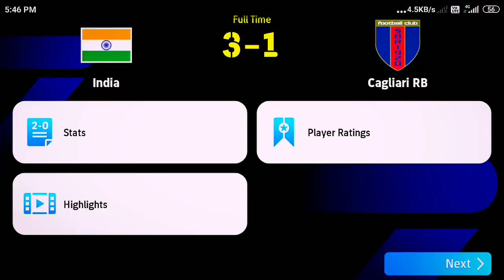Sunil Chhetri 🇮🇳is Dominating whole world 🌎 | AFC championship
Sunil Chhetri is the GOAT 🐐 ??

Mobile phone gamer,,

1.Garena Free Fire Indonesia Live
2.Garena Free Fire Brazil Live
3.Garena Free Fire Brasil Live
4.Garena Free Fire India Live
5.Garena Free Fire Singapore Live
6.Garena Free Fire Thailand Live

Thanks for reading my description box❤️❤️

Plz leave a comment 🙏🙏